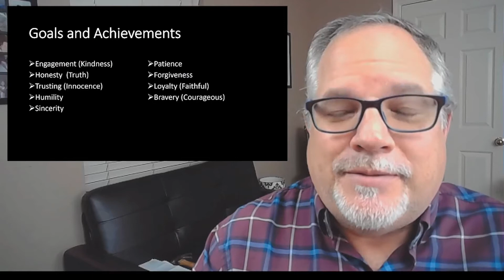Jesus Jujitsu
Morning Devotional